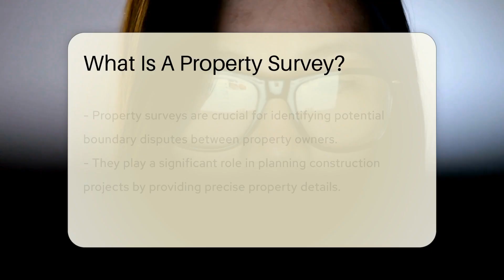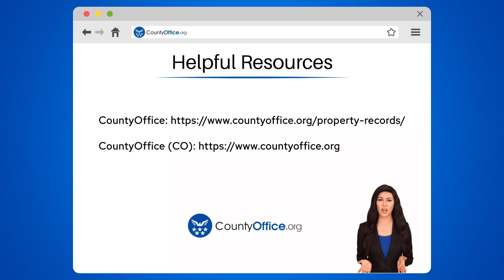What Is A Property Survey? - CountyOffice.org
What Is A Property Survey? Have you ever wondered what a property survey is and why it's crucial in real estate transactions? In this enlightening video, we delve into the significance of property surveys, exploring their role in defining property boundaries and features. Conducted by licensed surveyors, property surveys provide essential information for property owners, buyers, and developers. They are vital for avoiding boundary disputes, facilitating construction projects, and obtaining necessary permits. Additionally, property surveys play a key role in securing title insurance, ensuring a clear understanding of a property's characteristics.

Join us as we uncover the importance of property surveys and how they impact real estate investments.